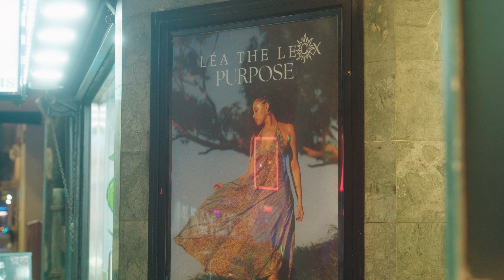LÉA THE LEOX - Purpose EP - Listening Party Recap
LÉA THE LEOX's EP release party on 05/15/23 at The Dolby Atmos Private Screening Room in Los Angeles, CA.

Video Credit: @Chollette
Special thanks to @Dolby for providing the perfect setting for this night!

It’s been a month since I released my debut EP “Purpose” and the love it has received so far is more than I could have imagined for my first project. This EP is a raw translation of who I was at the time and for it to be received with so much love makes my heart so incredibly happy. I only ever wish to make music that is true to me and authentic to my human experience so that it can resonate with others. I’m beyond proud of myself and those around me who have helped give “Purpose” EP the chance it deserved. Happy 1 month to my first project 🥹💕